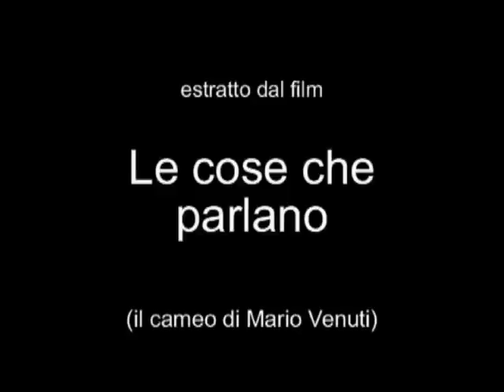il cameo di Mario Venuti nel film "Le cose che parlano"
Mezza giornata con Mario Venuti, in studio di registrazione a Catania, durante le riprese del film "Le cose che parlano". Questo è il cameo che ci ha accordato, con la sua solita gentilezza e professionalità, e in cui canta un suo vecchio, bellissimo, successo, "Fuori orario"